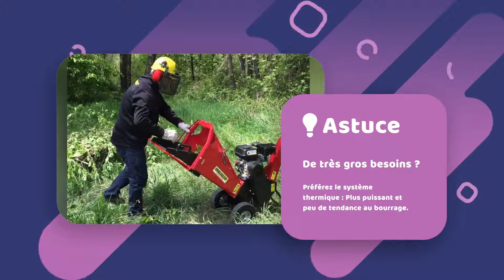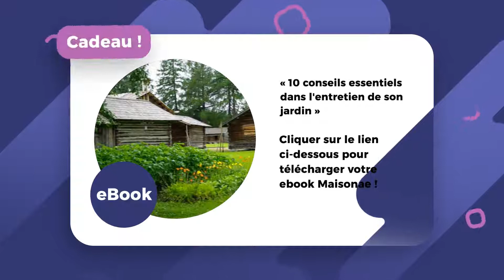BROYEUR DE VÉGÉTAUX : Bien Choisir en 2022 🍂 (Guide d'Achat Broyeur de Branches en 60s.) | Maisonae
Vous achetez un broyeur de végétaux ? Débarrassez vous des déchets verts et faciliter leurs transports. 🍂 Les experts Maisonae ont passé plus de 120 heures à rechercher, comparer et mettre en avant les meilleurs broyeurs de branches pour votre utilisation. 👇

Pour nos lecteurs pressés, nous livrons dans ce court résumé les clés pour comprendre comment faire votre choix dans l'ensemble des broyeurs de branches du marché. Mais pour vous simplifier la tâche, nous avons également dressé un panorama des broyeurs de végétaux existants, que vous trouverez

Téléchargez aussi votre eBook gratuit en vous rendant sur la et cliquez en haut de la page.

Avez-vous d'autres questions au sujet des broyeurs de végétaux du marché ? Vous souhaitez des précisions, ou des informations ? N'hésitez pas à nous l'indiquer en commentaire !

A très bientôt sur Maisonae !